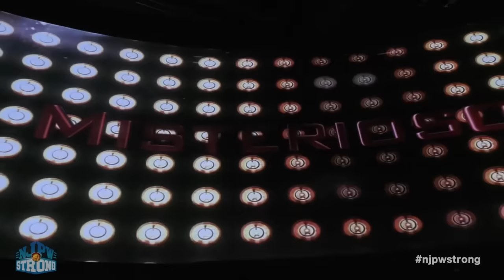Mistico vs Misterioso! | STRONG Free For All